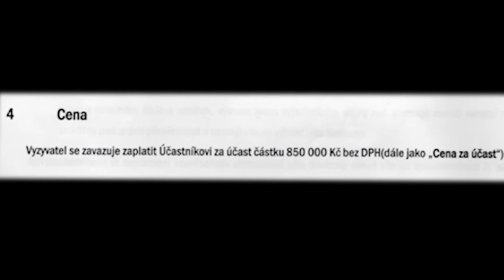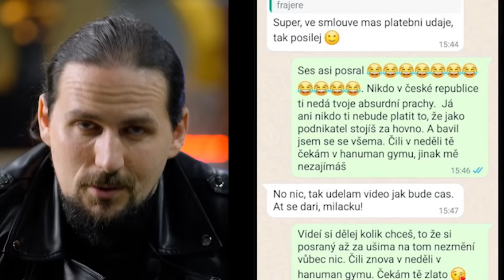PRAVDA O MÉM FIGHTU S MIKEJEPÁN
Nechvalně proslulý provokatér pod přezdívkou MajkJePan nasral svými kousky už leckoho. A leckdo by mu rád dal po tlamě. Mr. Kubelík si ho pozval do své show a tam se spolu chlapsky dohodli, že to vyřeší férově - v ringu. Bohužel MajkJePan od té doby využil každou záminku, proč se souboji vyhnout. Je na čase nechat Vás, naše diváky, abyste to rozlouskli!

ROZHODNI TO TY !